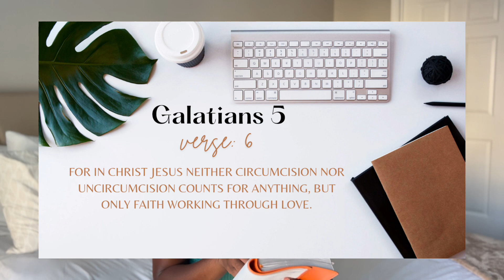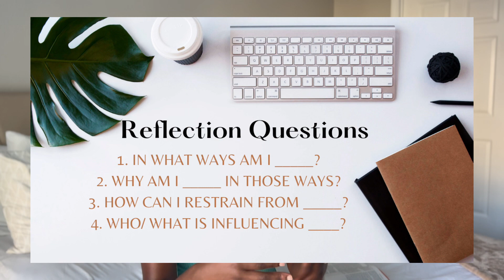Bible Study with me + Bible GIVEAWAY | Galatians 5 Works of the Flesh😳🫢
Come Bible study with me! As I started studying Galatians I have been so motivated to work on the things of my flesh so that I can be better equipped to follow Christ!

Watch this video to  find out what you need to do to win this giveaway!